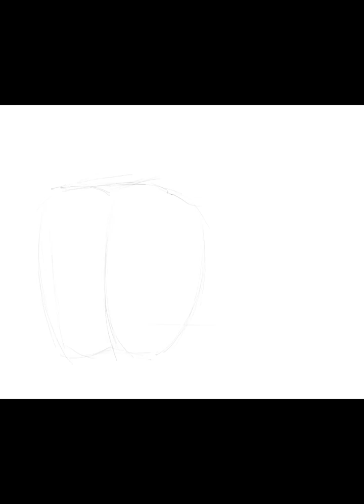Pimientos (Pintura Digital en Procreate)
Pintura Digital de pimiento en procreate
Jose Gutierrez